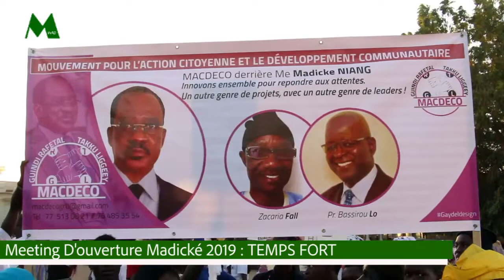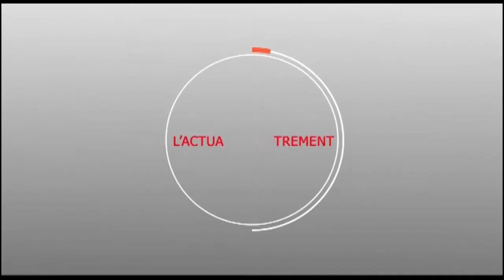TOUBA - Meeting d'ouverture Madické 2019 : TEMPS FORT